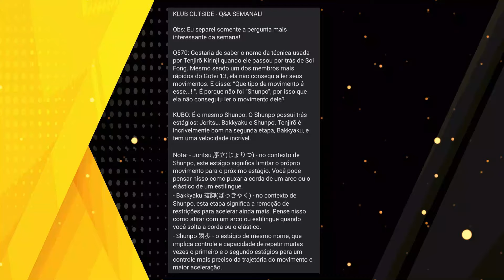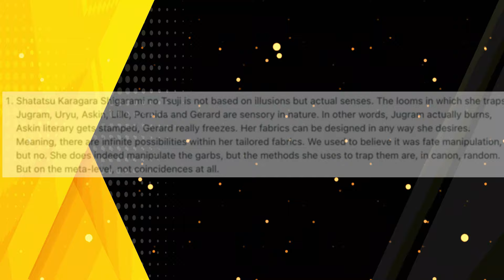TODOS OS 5 MEMBROS DA DIVISÃO 0 DE BLEACH RANQUEADOS E EXPLICADOS!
TODOS OS 5 MEMBROS DA DIVISÃO 0 RANQUEADOS E EXPLICADOS - BLEACH

🎬Neste vídeo eu vou te mostrar todos os 5 membros da divisão 0 de Bleach ranqueados e explicados. Os 5 membros da divisão 0 de Bleach são 5 shinigamis que são todos capitães e foram escolhidos pelo rei das almas por terem feito alguma contribuição significativa para a sociedade das almas e seu poder combinado supera o de toda a gotei 13. Seus membros são Ichibei Hyosube, Tenjiro Kirinji, Kirio Hikifune, Senjumaru Shutara e Nimaya ouetsu e todos eles serão ranqueados, enquanto você descobre quem são eles, porque foram escolhidos como parte da divisão 0 e quais são seus principais poderes.

⬇️ UM POUCO SOBRE O ROTEIRO
Não é mistério para ninguém que a divisão 0, é a divisão mais poderosa de Bleach! O poder dos seus 5 membros combinados é maior que toda a gotei 13 e eles são os protetores do rei das almas que foram escolhidos a dedo por contribuições importantes para a história da sociedade das almas! Mas…quão poderosos ele realmente são? Quais são suas origens? Quais foram suas contribuições? E…principalmente quais são seus poderes mais importantes? Nesse vídeo, você irá descobrir detalhes valiosos sobre cada membro da divisão 0 de Bleach, enquanto eles serão ranqueados do mais fraco ao mais forte! Será que a sua lista é igual a minha? Assiste até o final!